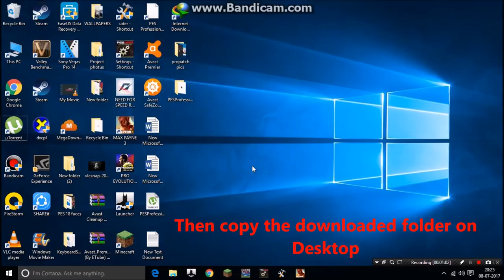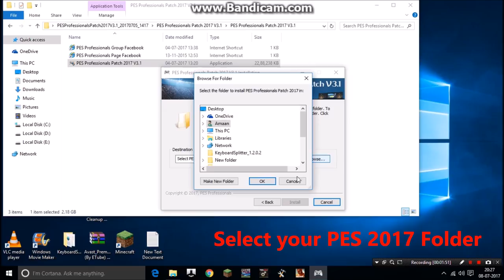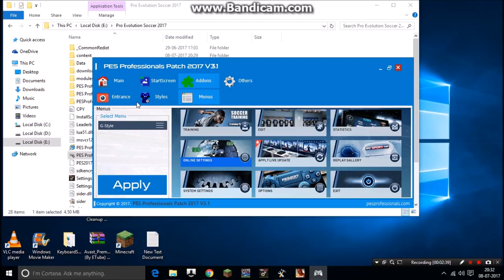PES Professionals Patch V3.1 Update for PES 2017| Latest Transfers+PES 2018 Menu |Download+Install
This is the tutorial on how to install the latest update V 3.1 for PES Professionals Patch V3 AIO. It has many new features like 2017/2018 kits, PES 2018 like menus, new stadiums, new trophies, new start screens,  new scoreboards and new stadium entrance patch.

You must have the main PES Professionals Patch V3. If you don't have it watch this video and download and install it from there

Link to download - 1 GB

Do comment if you face any problem in the comment section below.